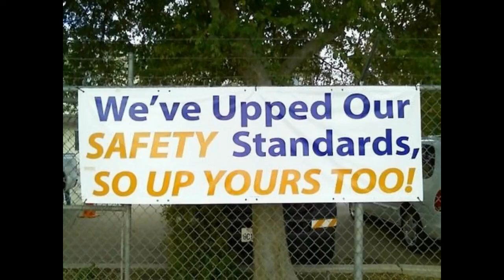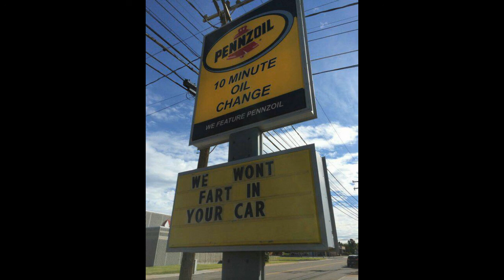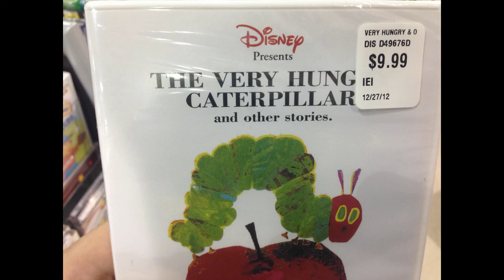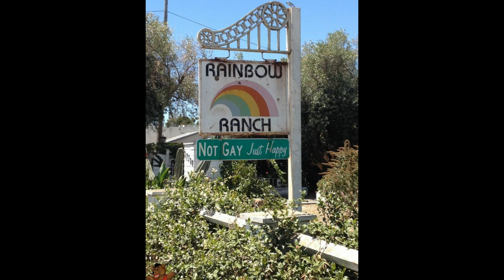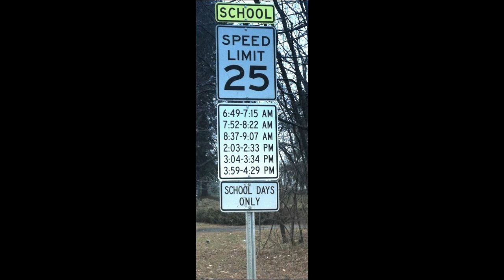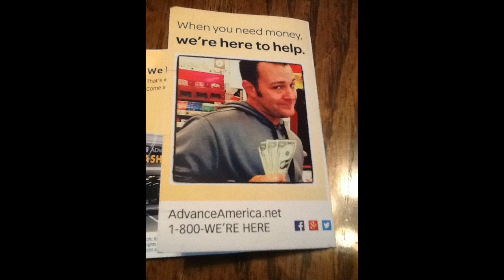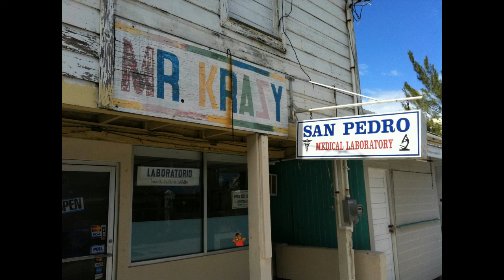Sunday Signage Super Spectacular Special! Episode 13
It's the one you've been waiting for!